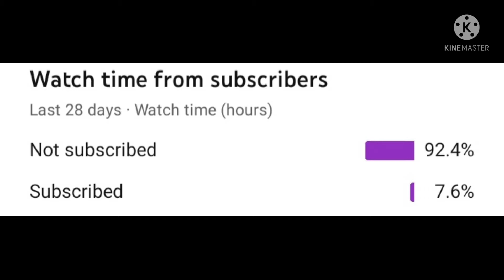Young Volcanoes | MCYT | Young Gods of the SMP | JaeJae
Young Volcanoes

Apps Used:
Gacha Club (For screenshots)
Kinemaster (Putting screenshots together)

Audio Used:
Young Volcanoes Nightcore by Kith Gunner (Original by Fall Out Boys)